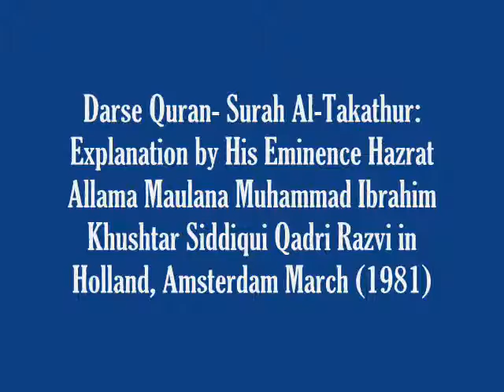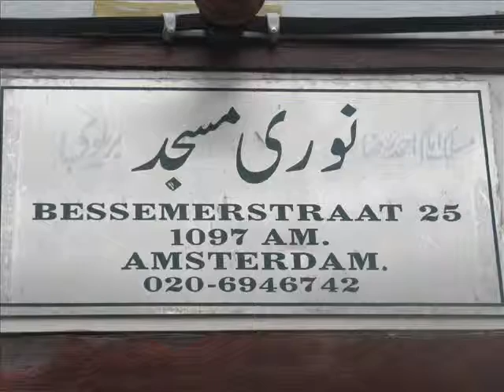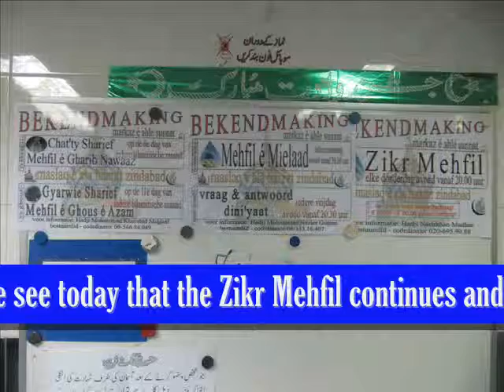Darse Quran- Surah Al-Takathur: Explanation by Maulana M.I.Khushtar in Holland March (1981)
Darse Quran- Surah Al-Takathur: Explanation by His Eminence Hazrat Allama Maulana Muhammad Ibrahim Khushtar Siddiqui Qadri Razvi in Holland, Amsterdam March (1981)